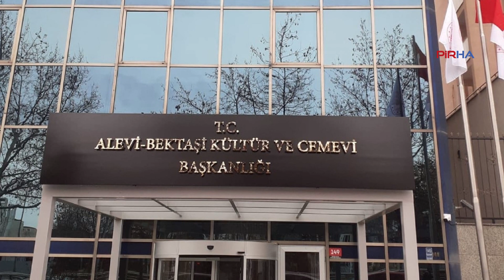Mustafa Sazcı: Alevi Bektaşi Cemevi Başkanlığı, Aleviler arasındaki birliği bozuyor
PİRHA- Kızıldeli Ocağı Yol hizmetkarı Mustafa Sazcı, Cumhurbaşkanlığı Kararnamesi ile kurulan Alevi Bektaşi Cemevi Başkanlığı’nın faaliyetlerine ve 40 "uzman Alevi"nin işe alınmasına tepki gösterdi. Sazcı, söz konusu başkanlığın, Aleviler arasındaki birliği bozmaya yönelik kurulduğunu vurguladı.